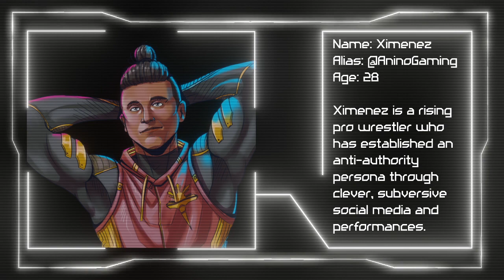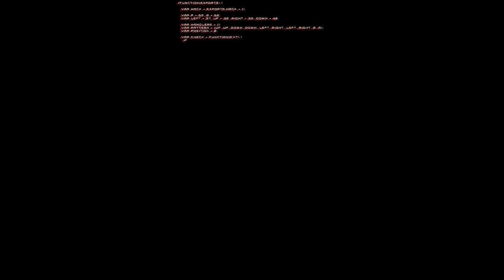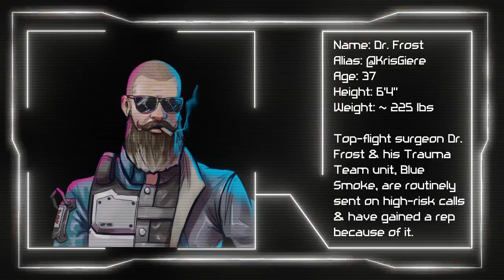Cyberpunk RED Season 4 Episode 4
There's a head in a box, a politician wants a meeting, and these strangers still want to know all about Jynx. Welcome to Night City.